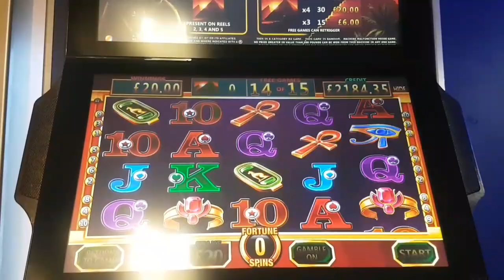MEGA TROLLED by Treasures of the Pyramids mega spins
Finally hit the feature and it F$king Trolls me! I did manage to cash out £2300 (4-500 in) which probably covers the odd losses Ive had since the last luckout seshion!